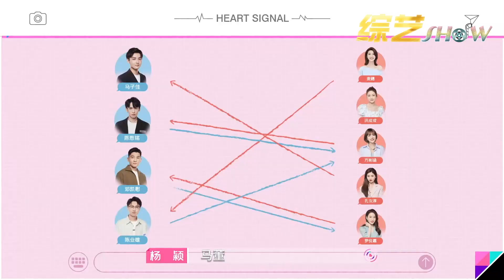《💞心动的信号S4》虐心情节！橙子唱歌的那一刻，马董哭了.......